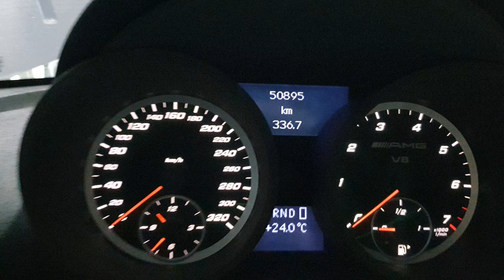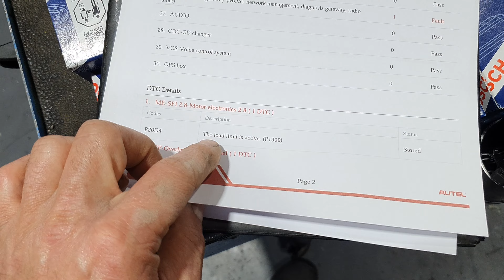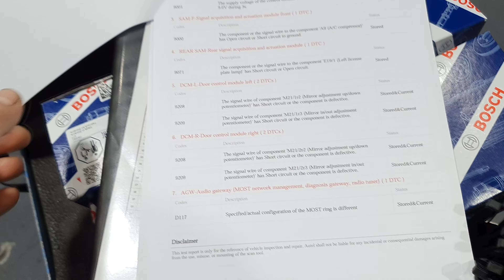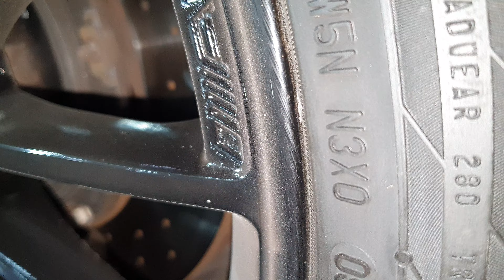SLK 55 2005 with 51k km check up (part 1)